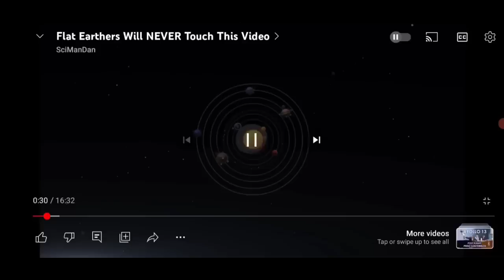Flat Earther Refuses To listen To SciManDan's Evidence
Today we're going to look at a the Flat Earther called "Level Earth Observer" who has decided that SciManDan's evidence is not worth listening to because SciManDan won't call him a "Demonstrable Realist." Now I am really not surprised that he's doing this, but this excuse is really weak.

$50 Patrons:
Hugh Jarsz
M.C.Nutkin
Nathaniel Muller
Vermont1777

$20 Patrons:
Wolfie
Morrie
Graymore Ghost
KidVicious
Sacha Campbell
Definitely Not Nasa
Craig D'Amelio

$10 Patrons:
What Jesus
FTFE
MCToon
Richard Wilkin
Chuck Floyd
FactorOfTwo
NeonEvie

$5 Patrons:
Simon D.
Betsy Klein
Nowpinion
Steven De Bock
Stephen Litten
William Foley
Felicity Ellis
KilianP
Steve Plegge
Gerard O'Reilly
Toby Inkster
Stewart Chant
Dreffed
David Busuttil
Claire S. Bear
Mike Phillips
Brad R Scholl
Patrick Mcnelis
Mamelsberg